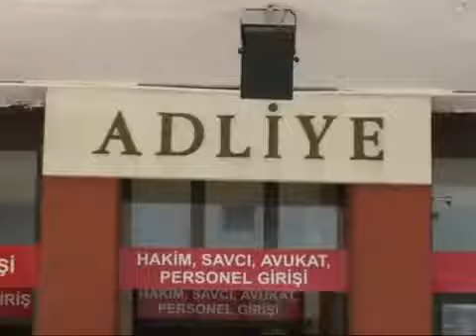TERÖR PROPAGANDASI İDDİASIYLA ADLİYEYE SEVK EDİLDİ (02.06.2017 - BOLU)